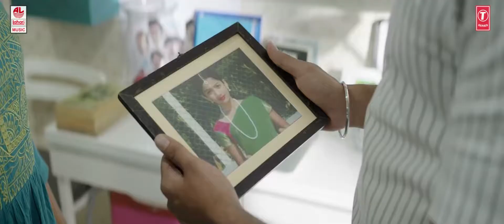Madhu pole song by Sid Shriram from Malayalam film Dear Comrade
yt1s.com - Madhu Pole Video Song  Dear Comrade Malayalam  Vijay Deverakonda Rashmika Bharat.mp4